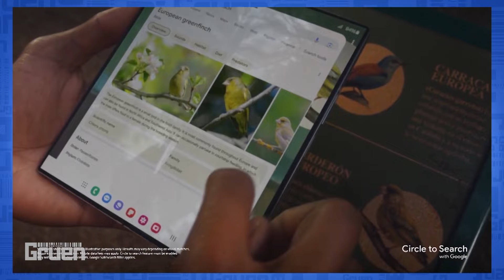Are you looking at your phone in nature? Stream Gruen now on @abciview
Australia’s most beloved and only show about advertising is back with a new and improved* format that’s guaranteed to be zero sugar, high protein, collagen infused and carbon neutral. Be a part of our studio audience and be the first to witness the best, worst, and weirdest parts of the advertising world - including all the jokes that are far too funny to ever be allowed on the ABC.